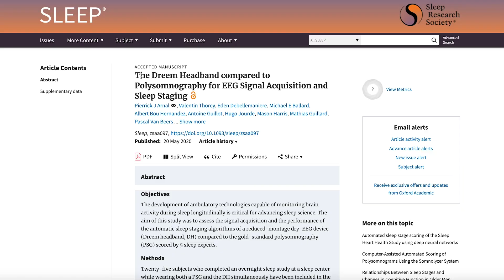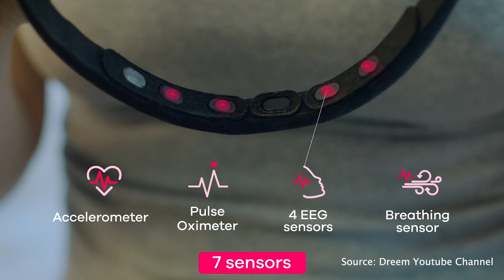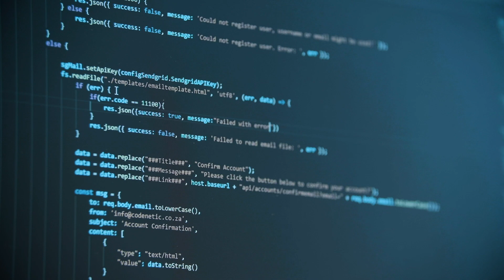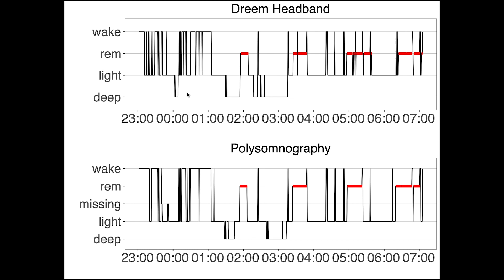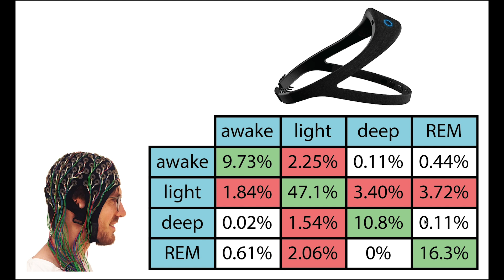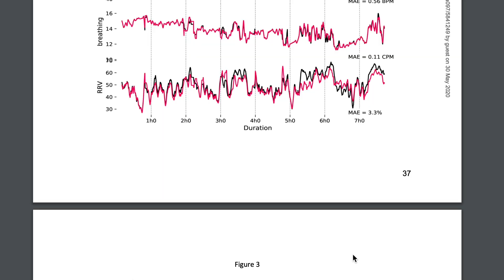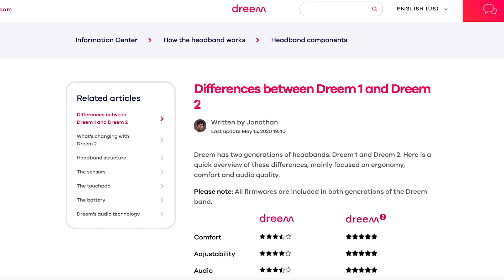Dreem 2 Headband vs Science (sleep test; long version)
How accurately can the Dreem 2 Headband predict your sleep 💤? That is the question I answer in this video. I also made shorter version of this video

A scientific paper was just released to the scientific community where they compared the Dreem 2 Headband to a professional EEG device🛌. The professional device basically has more than a dozen electrodes attached to your head and face and tracks brain waves. Here I summarize the results from the paper.

Chapters:
0:00 Intro
1:24 Short study description
3:00 Overview of video
3:40 Study design
4:00 Measurements of Dreem and EEG
4:45 General accuracy of Dreem
5:38 Sleep stage prediction of Dreem
10:21 Pros and cons of Dreem
13:04 Conclusions

⏱️This comparison is part of a larger project where I spend over 11 hours a week tracking everything in my life.

📝Notes📝
I am not trained as a sleep expert, but I do collaborate with them. What I describe in this vlog, I have learned by talking with specialised scientists and reading scientific papers about the subject.

Acknowledgements
Many thanks to Sebastian Idesis, Frederik Weber and Martin Dresler from the Donders Centre for Cognitive Neuroimaging for all their help with my EEG measurements

Video resources:
Stockio.com